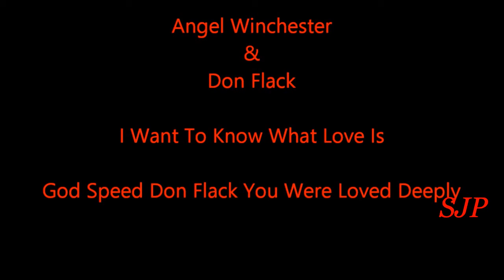Angel & Don Flack i wanna know what love is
i do not own nothing except my edits this video was made for a roleplayer